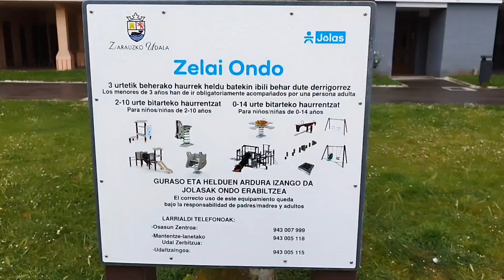Jolas. Parques infantiles con plástico reciclado ♻️